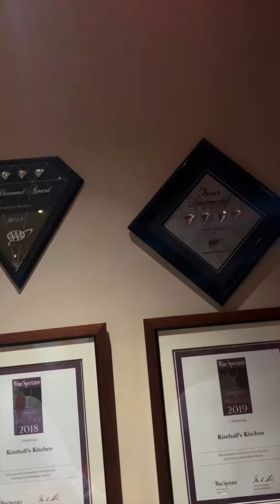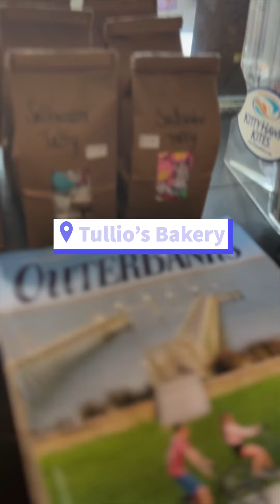Duck, NC Travel Vlog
Duck is one of the top family-friendly beaches of North Carolina! It is sooo beautiful! Follow along for a day at the Sanderling Resort!